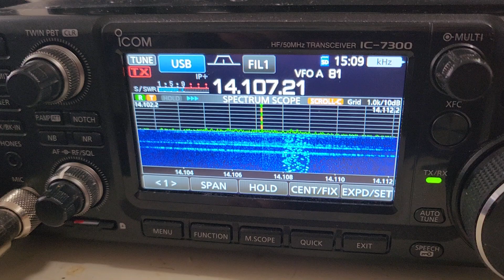Olivia decoding with FLDIGI and ICOM IC-7300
I was looking up how to correctly identify Olivia modes at: sigidwiki.com

got this one right first time. 32/1K